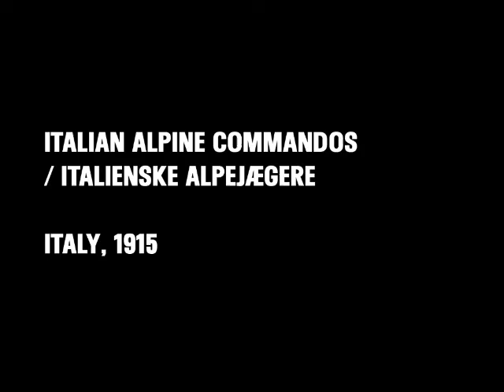ITALIAN ALPINE COMMANDOS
ITALIENSKE ALPEJÆGERE